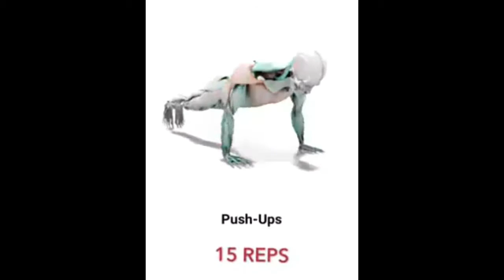Body Circuit Exercise.. Ten Exercises That Can Add Years To Your Life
The Journal: Working out is not only about how you will look. Getting and staying in shape boosts heart health, helps your skin, and improves your sleep, to mention. Researchers from the Copenhagen City Heart Study found that jogging one to two-and-a-half hours a week in two or three different sessions was associated with an additional 6.2 years for men and 5.6 years for women. The healthy adults get two hours and 30 minutes of moderate-intensity activity (like brisk walking), plus two or more days of strength training a week. The research doesn’t quite prove that, as The Boston Globe points out, but it is certainly encouraging, and hopefully inspiring for anyone who is more inclined to sit on the couch than lace up a pair of running sneakers. And jogging is not the only form of exercise that has been found to add years to your life, and in some instances, it only takes a few minutes of physical activity to make a big difference. Here are six other ways fitness has been linked to increased longevity.